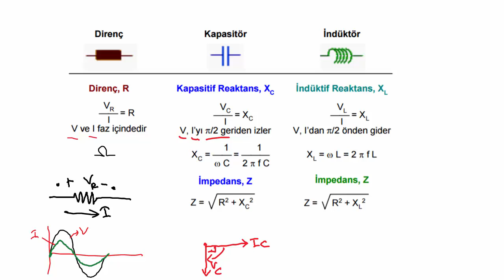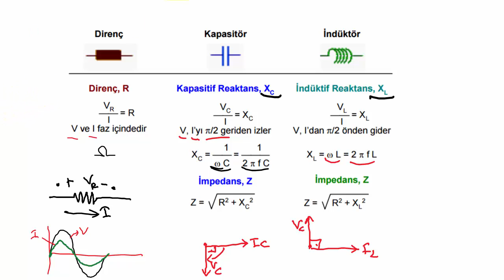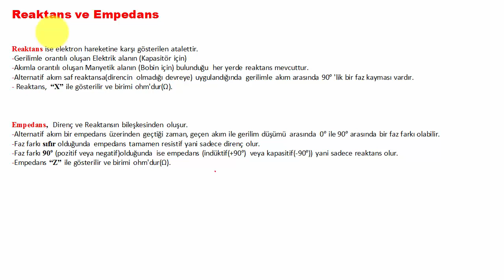AC DEVRE ANALİZİ DERSLERİ: Direnç Kapasitör İndüktör Formülleri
Bu derste AC devre analizinde çok sık kullanılan direnç, kapasitör ve indüktör elemanlarının direnç, reaktans, empedans formüllerinin nasıl oluşturulduğu anlatılmıştır.

Empedans, direnç ve kapasitör ya da indüktörün birleşiminden oluşan zorluk derecesidir.

Reaktans, kapasitör ya da indüktörün akım ya da gerilime karşı koyma zorluğudur.

Devre analizi 2 (AC DEVRE ANALİZİ ) eğitim setinin tamamını izlemek için tıklayınız

Bobinin AC akıma karşı gösterdiği zorluğa endüktif reaktans denir.
Kapasitörün AC gerilime karşı gösterdiği zorluğa kapasitif reaktans denir.

Empedans, kapasitör direnç ya da indüktör direnç birleşiminden oluşan zorluk değeridir.

AC akımda direnç üzerindeki akım ile gerilim arasında faz farkı sıfırdır.

AC akımda indüktör üzerindeki akım ile gerilim arasında faz farkı 90 derecedir. Gerilim akımdan ileridedir.

AC akımda kapasitör  üzerindeki akım ile gerilim arasında faz farkı 90 derecedir. Gerilim akımdan geridedir.

Sinüzoidal kaynaklar, zamanla yönü ve şiddeti değişen akım ve gerilim üretirler. Bu derste zamanla değişen bir AC sinyale ait gerilim parametreleri anlatılmıştır.

AC Devre Analizi ile zamanla değişen gerilim ve akım kaynakları içeren devreler üzerinde durulur.

Sıfır fazda,ac sinyal x ekseninin orjin noktasından başlar.
İleri fazda,ac sinyal pozitif alternanstan başlar.
Geri fazda,ac sinyal negatif alternanstan başlar
Faz farkında, iki sinyal arasındaki açı değerlendirilir.

Devre Analizi 2 dersinde bilmemiz gereken en temel konu sinüzoidal kaynaklardır.

AC akım, zamana göre yönü ve şiddeti değişen akımdır.

DC akım, zamana göre yönü ve şiddeti değişmeyen akımdır.